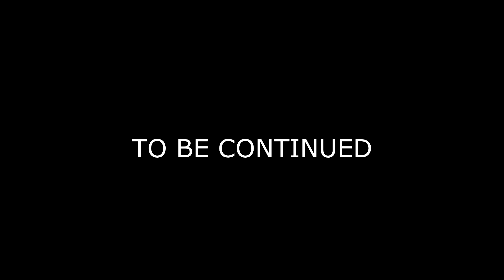IPD ENERGY Official Music Video